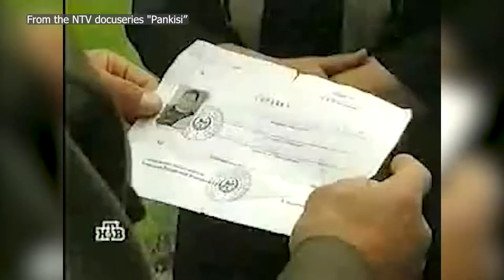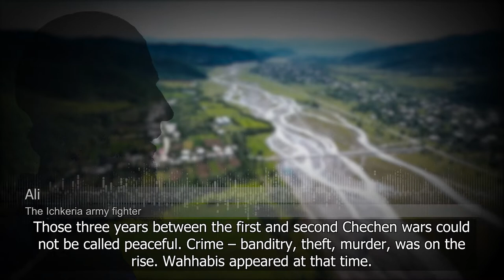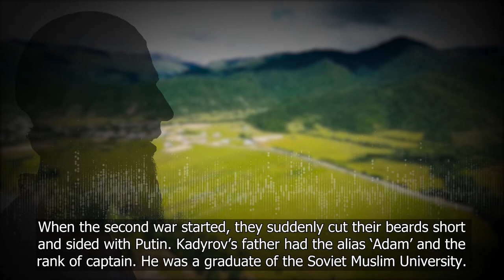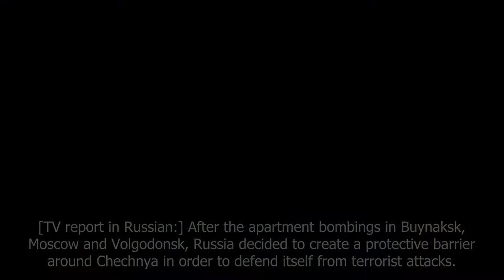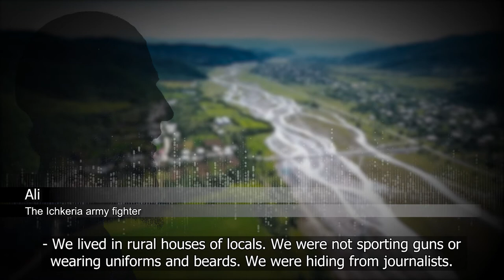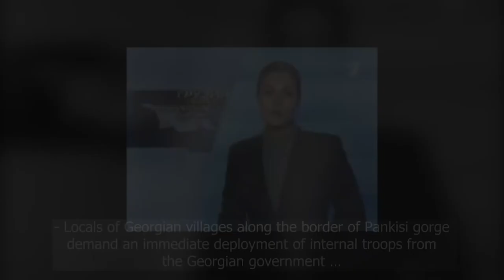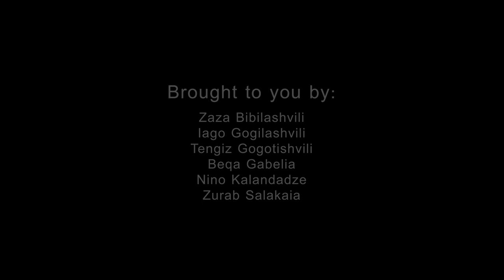Pankisi Front I პანკისის ფრონტი I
Civic Memory სამოქალაქო მეხსიერება